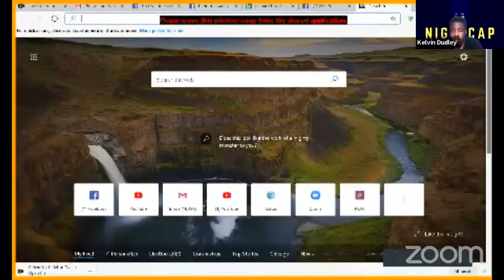Nightcap EP 5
State of The Black Man

J Cole vs NoName

NBA Beef